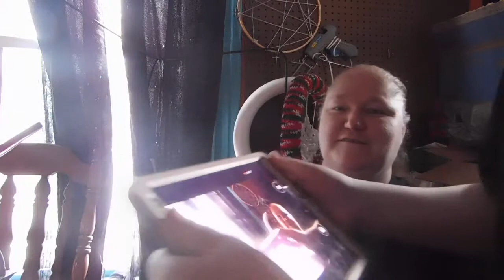Vlog number 1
Instagram. @pantscrochetcreations